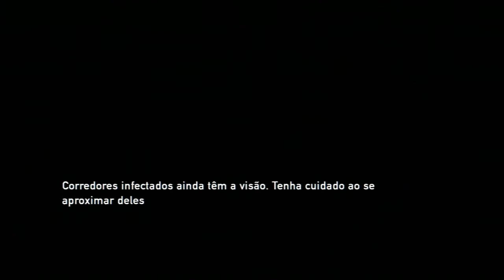The Last of Us #6 - Estalador! (PS3 Gameplay Dublado e Legendado em Português PT-BR)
The Last of Us Gameplay Detonado Dublado em Português: Enfrentando infectado Estalador.

Críticas também são bem vindas! Deixe seu comentário abaixo sobre o que esta achando do andamento da série.

►PSN: NamelessHeroX

The Last of Us  Gameplay HD  comentado, o jogo está dublado e com legendas em português do Brasil.